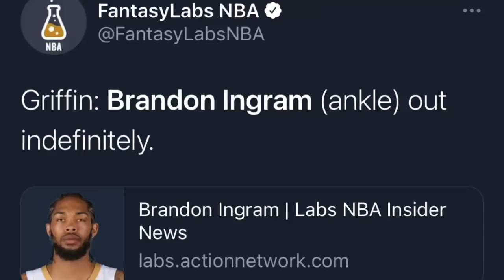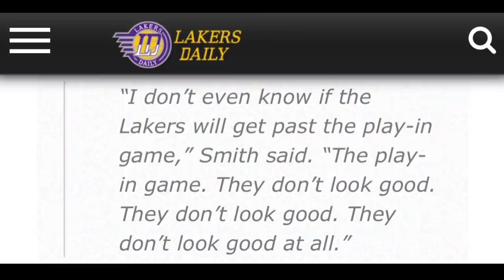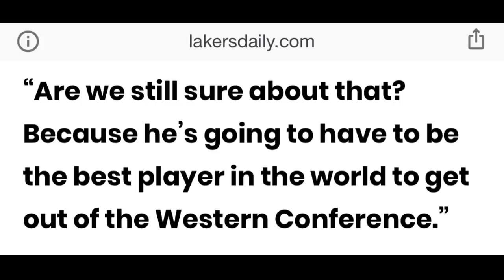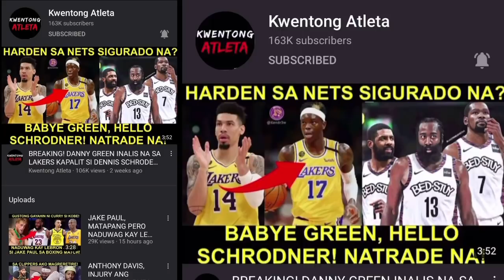LEBRON, PALAOS NA DAW! STEPHEN A: LAGLAG DAW ANG LAKERS SA PLAY IN! KATAPUSAN NA NG PELICANS?